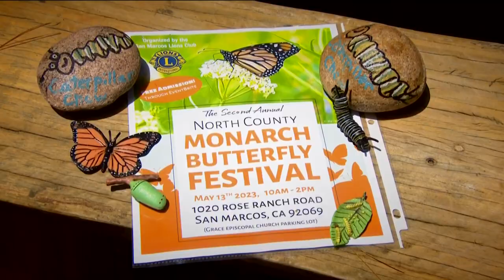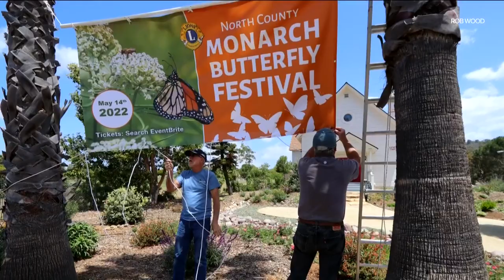Monarch Festival takes off in San Marcos on May 14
Spring has finally arrived, as well as Monarch butterflies. Now in its second year, residents are holding a Monarch Butterfly Festival in San Marcos this Saturday